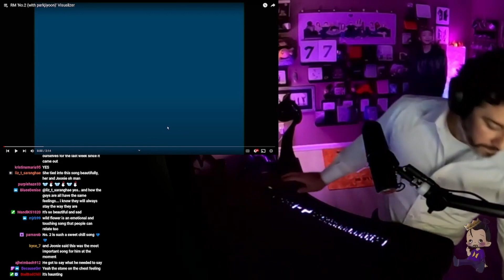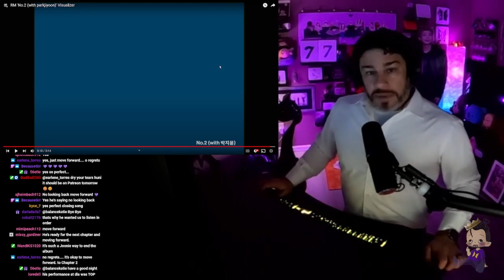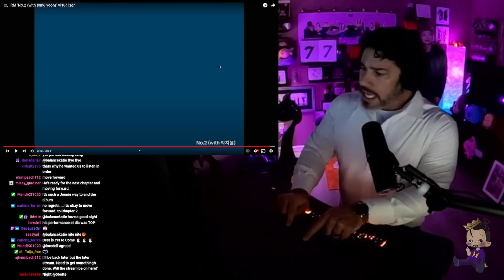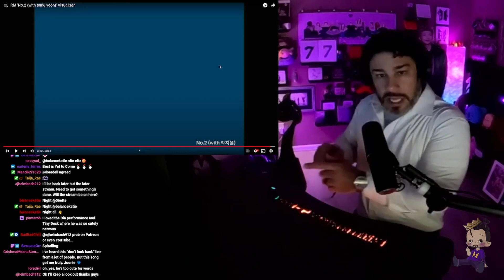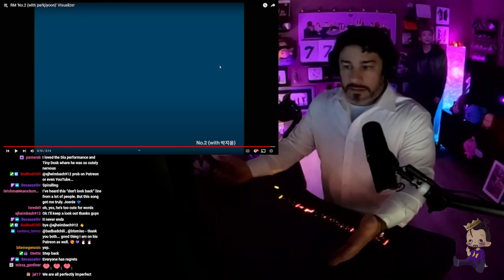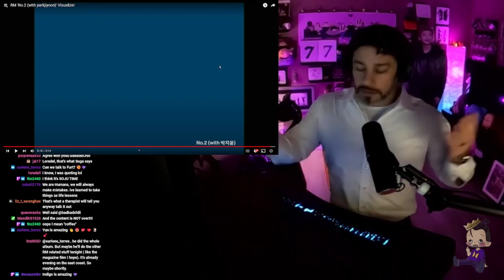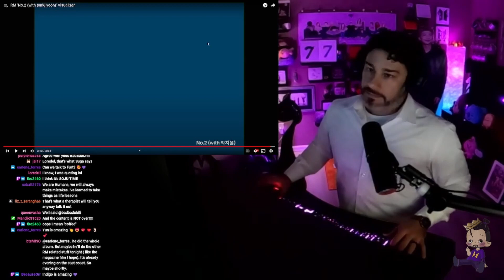Director Reacts - 'No.2' (RM with parkjiyoon)